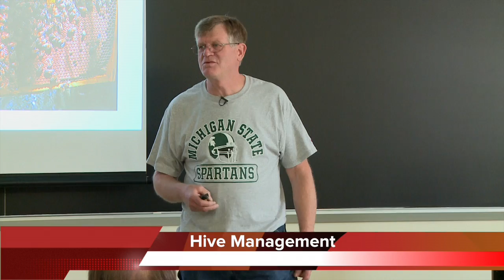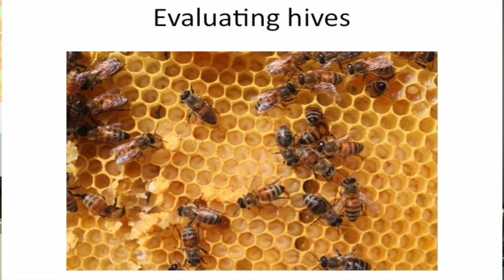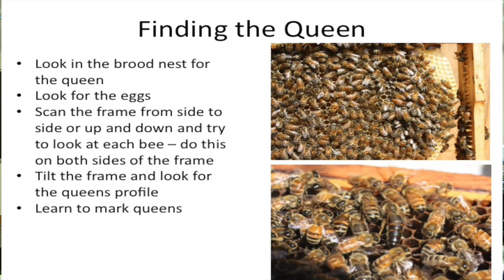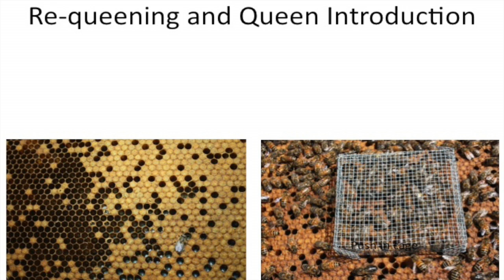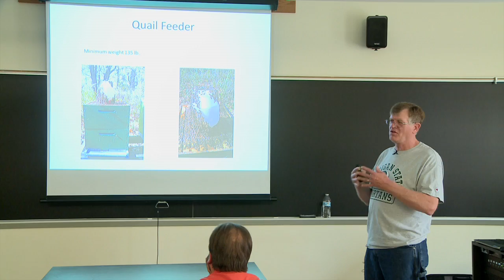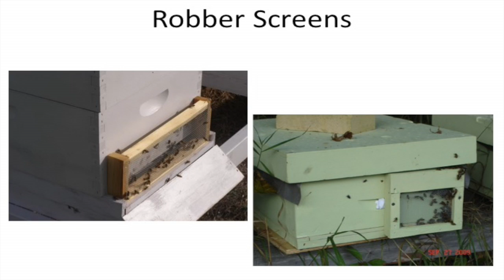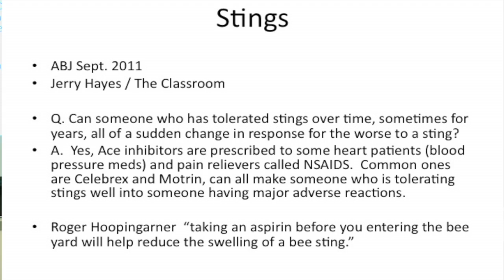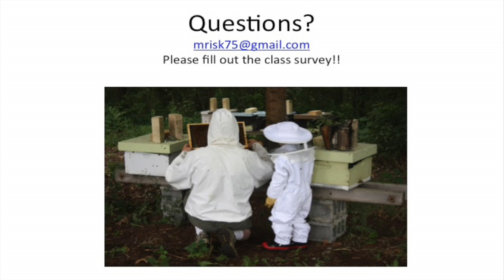Mike Risk: Hive Management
Mike Risk is president of COMB (Center Of Michigan Beekeepers). He has been a beekeeper for 30 years. This is his full-length presentation on hive management at the 2015 Heartland Apicultural Society conference, Albion College, Michigan.